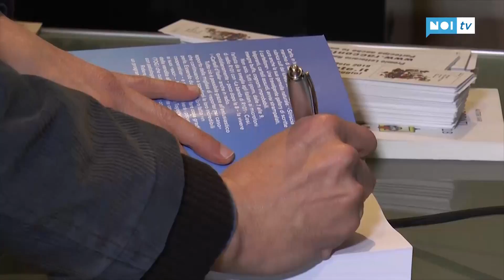Militello presenta il suo "Cartelli d'Italia"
LUCCA - La biblioteca dell'Agorà, in centro storico a Lucca, ha ospitato la presentazione del libro " Cartelli d'Italia", del comico pisano Cristiano Militello,  una gallery di scritte folgoranti, cartelli assurdi, avvisi strampalati, insegne buffe, cognomi improbabili.